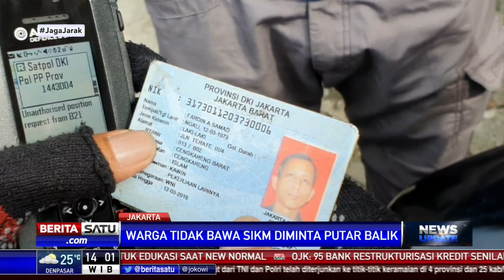Hari ke-7 Pemberlakuan SIKM, Beberapa Pengendara di Jalan Raya Bogor Diminta Putar Balik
Memasuki hari ke tujuh pemberlakuan surat izin keluar masuk SIKM Jakarta beberapa pengendara terpaksa diminta putar balik oleh petugas gabungan  karena tidak bisa menunjukkan SIKM di perbatasan Depok-Jakarta Jalan Raya Bogor, Jakarta timur